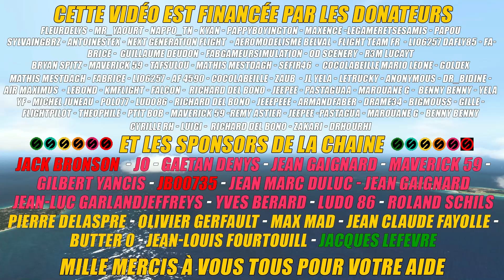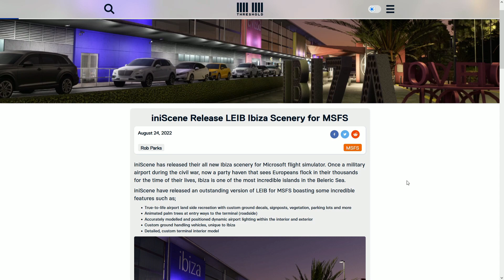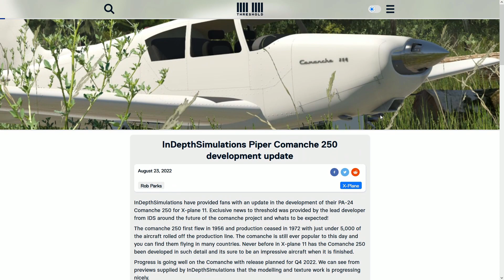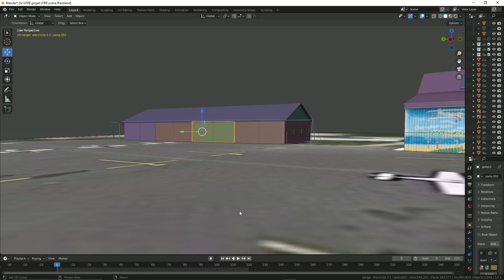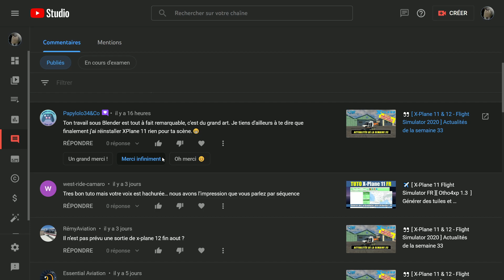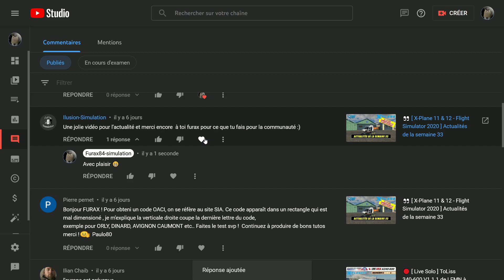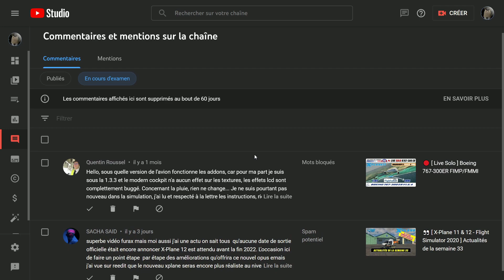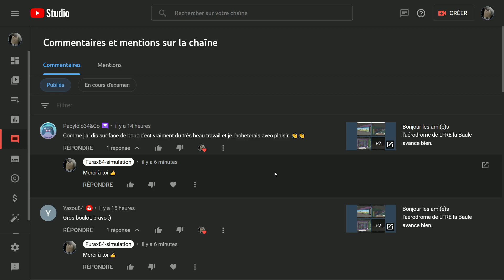👀 [ X-Plane 11 & 12 - Flight Simulator 2020 ] Actualités de la semaine 34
Si vous souhaitez aider la chaine vous avez plusieurs solutions
Achetez sur le site de Amazon via mon lien partenaire

Me suivre sur les réseaux:
🔎 Chapitrage:
0:00 Remerciements
0:17 Bienvenue
1:39 Actualités MSFS2020
3:11 Actualités X-Plane 11
7:30 Je lis vos commentaires et je vous réponds
14:24 Mille mercis à tous d'avoir suivi
🔗 Liens de la Vidéo:
🖥️ Ma configuration 2022:
Processeur: Intel I5 12600K
Mémoire: 32 Go DDR4 3600Mhz
Carte graphique: Gainward RTX 3080TI Phoenix 12Go,
Carte mère: Asus Prime Z690 P D4
Crucial CT1000P5PSSD8 SSD Interne P5 Plus 1To (PCIe 4.0, 3D NAND, NVMe, M.2) jusqu'à 6600Mo/s pour X-plane 11 et Windows 10
2 écrans Asus 27 3d.
🖥️ Ma configuration de stream:
Processeur: I7 8700K à 12x 4.4Ghz
Mémoire: 16 Go DDR4 3600Mhz
Carte graphique: MSI 1080 Ti Founder Edition,
Carte mère: Asus ROG STRIX Z370-H GAMING ,
Carte de streaming Elgato HD60 Pro